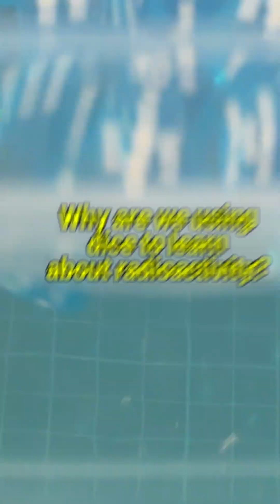Science Teacher Explains: Radioactive decay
Ever wonder how radioactive decay works? At Catholic Junior College, Lead Teacher (Physics) Ms Tay Su Lynn breaks down the learning of the concept for her students through an activity with dice.